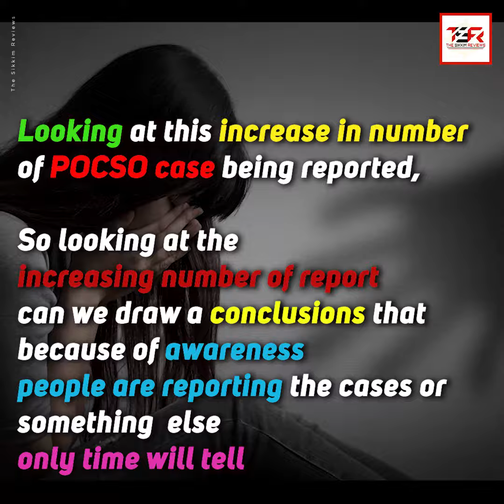68 POCSO cases have been registered in Sikkim this year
A total of 68  POCSO cases have been registered in Sikkim this year as per the data provided by Sikkim police. Find more in narrative video below -